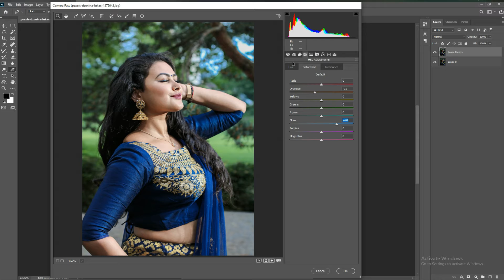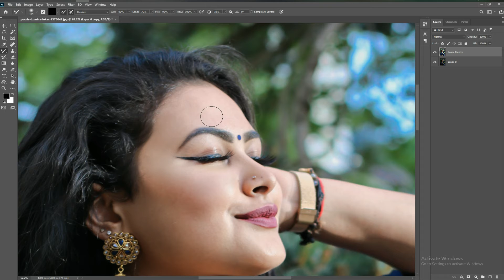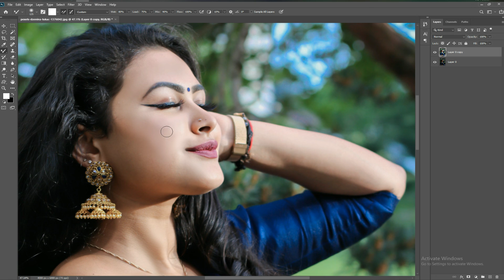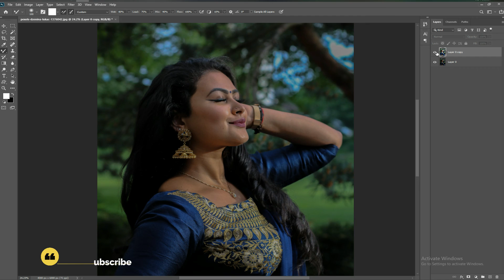How to Make Professional Portraits | Portrait photo edit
hi Guys,
in this video i will show you how to make portrait  photo edit
it would be very helpful in making your portraits look professional and awesome.